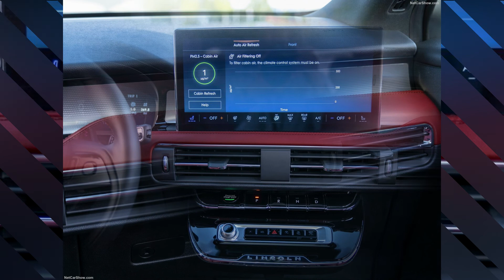2023 Lincoln Corsair - Car Review | Seagull Car (Autos & Vehicles)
2023 Lincoln Corsair - Car Review | Seagull Car (Autos & Vehicles)

Welcome to 2023 Lincoln Corsair!
The new 2023 Lincoln Corsair makes its debut with segment-first features, including available Lincoln ActiveGlide 1.2 hands-free features for speeds up to 80 mph, delivering an even more intuitive and effortless experience. With the addition of Lincoln ActiveGlide, Lincoln clients will enjoy even more capability and functionality in the new Corsair.

"Corsair is artistically crafted and expertly designed to attract younger Lincoln clients and give them the luxury experience they desire," said Michael Sprague, North America director, Lincoln. "We want the drive experience to be even more effortless and personal and the new Corsair will deliver that with advanced technology and new features."

Connected technology, refined
The new 2023 Lincoln Corsair is the first vehicle in the segment to get advanced, hands-free ADAS features for highway driving. Lincoln ActiveGlide 1.2 introduces new available features to Corsair, including:

Lane Change Assist can help drivers move through traffic on the freeway with more confidence while using ActiveGlide. The system will perform a hands-free lane change when the driver taps the turn signal, and it can even suggest a lane change in slow-moving traffic.
Predictive Speed Assist automatically and smoothly adjusts the speed as drivers approach a sharp curve and will signal the driver ahead of time when a speed change is about to occur.
In-Lane Repositioning makes the hands-free highway driving experience feel more natural, keeping the vehicle in its lane while subtly shifting it away from vehicles in adjacent lanes - especially helpful when next to bigger vehicles.

Intersection Assist 2.0 helps clients avoid potential collisions with pedestrians while turning. Corsair will also debut Blind Spot Assist, which will alert the driver with a light on the sideview mirror, applying a nudge in the steering system to help caution against an unsafe action in a case where the driver has missed warnings from the Blind Spot Information System. This feature will detect other vehicles and motorcyclists in Corsair's blind spots.

Available Auto Air Refresh is a holistic air filtration and active air monitoring system. Using Corsair's standard cabin particulate and odor filter, Auto Air Refresh helps clean the cabin air by filtering out particles caused by atmospheric dust, tobacco smoke, smog and some allergens, including pollen.

Meanwhile, an enhanced interior places an emphasis on the brand's horizontal, signature design. The center stack screen grows to an impressive 13.2 inches, and features SYNC®4 technology and Lincoln Enhance software updates. The driver's 12.3-inch LCD cluster will also come standard, with the Lincoln-unique Constellation digital interface.

Corsair will also offer the Alexa Built-in hands-free experience with complimentary connectivity to Alexa for three years. Clients can use Alexa to listen to music, navigate, control smart home devices, add items to a shopping list and more, using voice commands such as "Alexa, find the closest gas station," or "Alexa, play my road trip playlist."

New design, inside and out
A new and larger grille and wing-shaped daytime running lamps give Lincoln Corsair a fresh face and a more dynamic, youthful presence.

The Corsair Grand Touring grille features a sundown satin metallic foil with blue accents that give a warmer tone. Coupled with new, available wheel options that enhance personalization, the new Corsair boasts a sleek, modern exterior look.

"Evolving the design of the popular Corsair was an exciting challenge, and our team accomplished this in a dynamic way," said Kemal Curic, global design director, Lincoln. "With the new Corsair we are offering a glimpse into Lincoln's new exterior design language and introducing new and more youthful colors and materials that allow our clients make their vehicle their own."

Two new interior themes will be available on Corsair:
Smoked Truffle is a mid-tone, neutral space with medium-dark soft trim accents to create a warmer, rich environment. Smoked Truffle creates a restorative color space for clients - intended to be both contemporary and familiar.
Eternal Red is the tasteful new color that creates a more youthful, fresh look. Pista aluminum accents, exclusive to the Eternal Red theme, will also be introduced on the 2023 Corsair. Lincoln's take on this red space is deeper and richer, providing a sense of warmth and calm, while still providing energy to the interior.

CHAPTERS:
00:00 Intro
00:06 Exterior
03:17 Interior
05:48 Outro